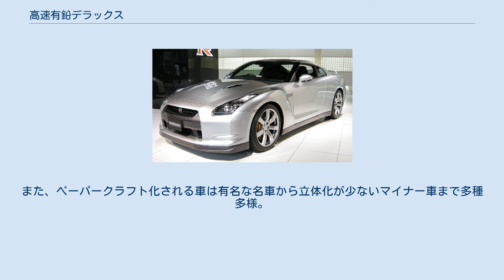高速有鉛デラックス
高速有鉛デラックス（こうそくゆうえんデラックス）は、日本の自動車雑誌。
内外出版社が2007年（平成19年）8月より隔月刊（偶数月）で刊行している。
 旧車系のショップで配布されていたフリーペーパー「高速有鉛」がベースで、元来は空冷VW車の専門誌「STREET VWs」増刊として創刊されたが、2007年以降単独誌になる。
 誌名の「高速有鉛」は、有鉛ガソリンが有毒性から問題視されて自動車ガソリンの無鉛化が進められた1970年代に一部自動車に貼付されたステッカーの文言を引用したもので、通常は無鉛ガソリンで走行可能だが高負荷が掛かる高速道路走行時に限り有鉛ガソリン使用を指定された、過渡期のモデルを象徴する文言である。
有名輸入車やオイルショック以前の日本製高性能車への人気が高い伝統的な旧車趣味では看過されがちな、1970〜1980年代日本製実用旧車を多く取り上げる本誌の性格を反映したタイトルである。
 旧車やJDM（USDM）など既存の雑誌が扱わない車両を積極的に取り上げたり各地で行われる旧車イベントを取り上げるなど、コアなカーマニアが嗜好する雑誌として注目を集めるが、旧車に限らず比較的新しい車種や商用車を特集することもある。
各号にテーマや特集が設けられ、（特に低年式の日産のセドリックやグロリア、トヨタのクラウンなどの特集では）型式や年代、仕様による違いなども事細かに紹介している。
 トミーテックのトミカリミテッドヴィンテージと関係が深く、開発担当者による「間違いだらけの玩車選び」コーナーが連載されて同社新製品情報も掲載される。
担当者自ら「癒着」と揶揄している。
記事内では全般にパロディを好む傾向があり、老舗自動車雑誌「カーグラフィック」や、先行する旧車専門雑誌の「ノスタルジックヒーロー」（芸文社）、「Old-timer」（八重洲出版）などもパロディネタにしている。
 Vol36以降からは自動車のペーパークラフトが付属するようになっている。
また、ペーパークラフト化される車は有名な名車から立体化が少ないマイナー車まで多種多様。